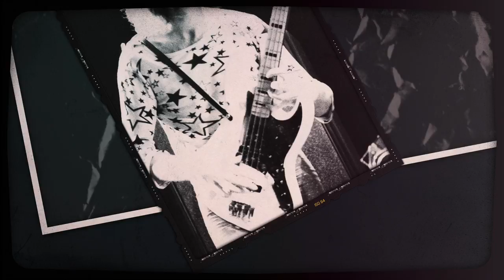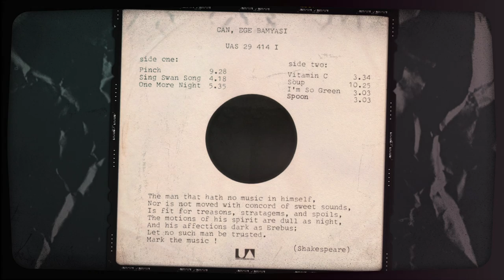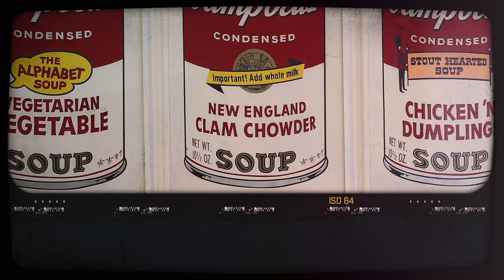Can's Ege Bamyasi in 5 Minutes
Germany's Can are known for concocting an unlikely blend of avant-garde and the primal. Their 1972 album Ege Bamyasi struck a balance between sublimity and chaos that pushed the boundaries of what rock music and a rock band could be.